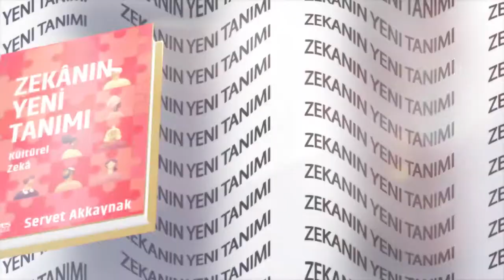Zekanın Yeni Tanımı - Servet Akkaynak / Ali Faik Kural Konuşması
Servet Akkaynak'ın yazarı olduğu " Zekanın Yeni Tanımı - Kültürel Zeka " adlı kitabın içeriğinden Ali Faik Kural'ın konuşması.
Ali Faik Kural's speech from the content of the book "The New Description of Intelligence - Cultural Intelligence" by Servet Akkaynak.